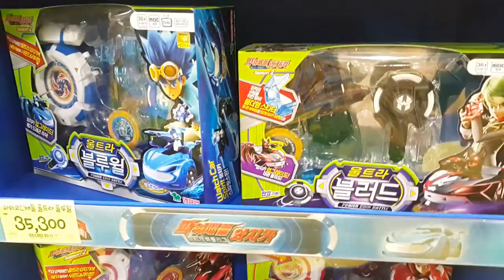*OLD* 파워배틀 와치카! 타임머신타고 2016년 10월 12일! 많이 & 실물 파는곳? POWER BATTLE WATCHCAR! Mega & Display 2020.10.12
롯데마트 토이저러스 수지점에 타임머신타고 2016년 10월 12일에 갔더니 파워배틀 와치카를 많이 & 실물 전시 판다는 첩보를 입수한 장난감황제! 바로 달려갔어요!! 자, 지금부터 놀라운 신제품의 모습을 다함께 만나러 가볼까요?? :)